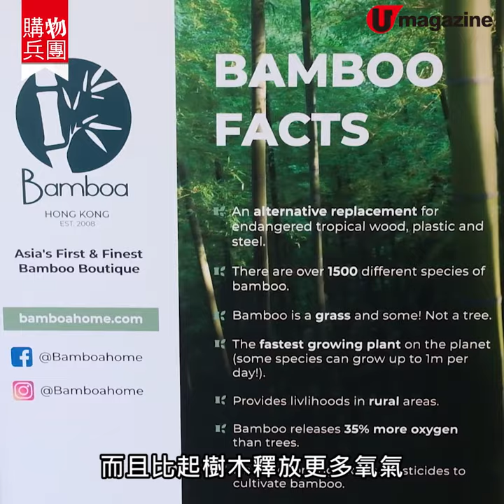【購物兵團】竹製家品生活概念店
全部都係竹製！
環保新趨勢下，好多店舖都有賣竹製家品及用具，不過如果想一次過睇比較多款式，及唔同種類竹纖維產品，可以去以下介紹店舖睇睇。另外，小店 3 月底舉行竹纖維恤繪畫工作坊，親子都啱玩！

【INFO】
Bamboa Home
地點︰中環 PMQ S304 室
時間︰12nn -7pm（星期六及日至8pm）
竹纖維T恤繪畫工作坊
日期︰3 月28日、4月 11日、25日
費用︰每位$480
全方位緊貼《U Magazine》社交平台